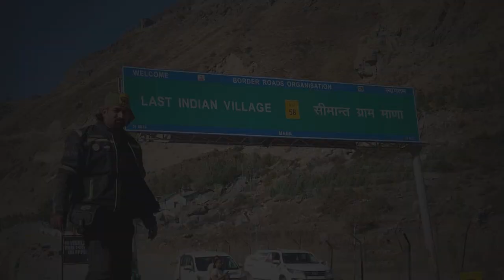DEVBHOOMI UTTARAKHAND || Mumbai to Uttarakhand 5000 kms couple ride - Teaser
This is a teaser video of our Uttarakhand trip which included Kedarnath trek, Badrinath, Mana, Haridwar, Rishikesh, Kausani and Nainital sightseeing.